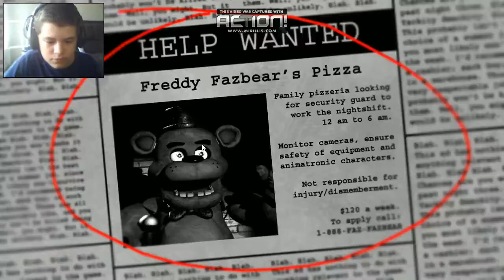Five Nigths At Freddy`s - Susto Com Facecam (parte 1)( noite 1 e 2 )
Se você gostou desse vídeo clique Gostei e Se Escreva no canal. Obrigado por ter Assistido

Tem um Easter egg escondido a e será que vocês encontram